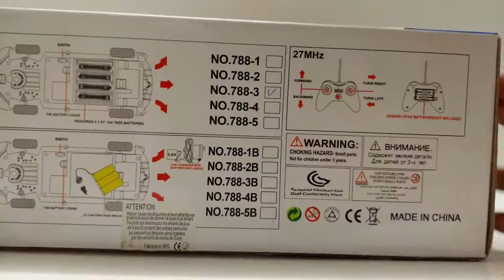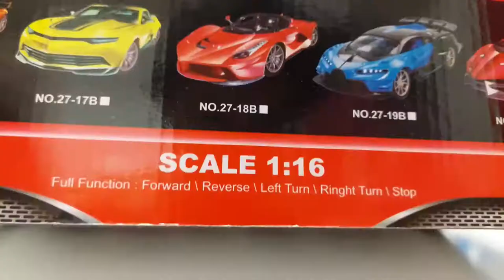Red Bugatti vs Blue RC Car with Automatic Doors 1/16 Scale | Toy Unbox Toys